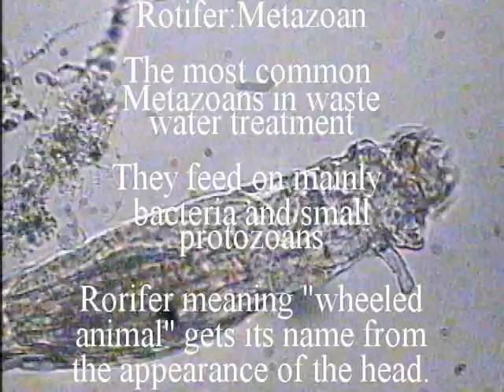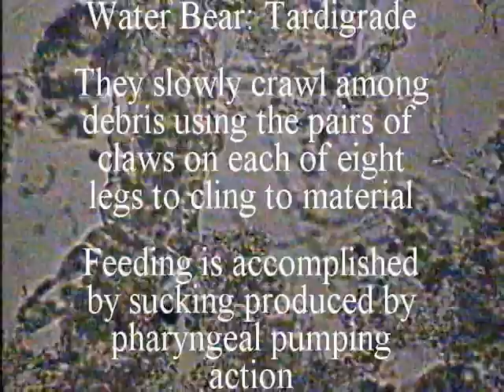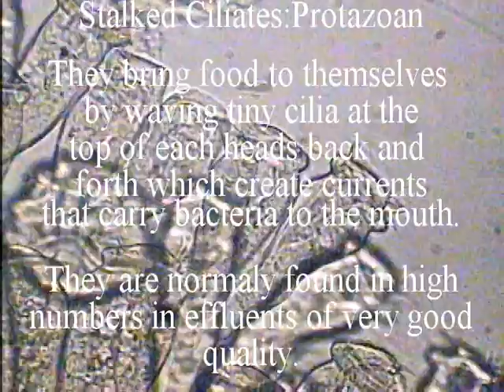Microbes the movie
Microbes at Victor Valley Wastewater Treatment Plant; look at how happy they are cleaning our water!